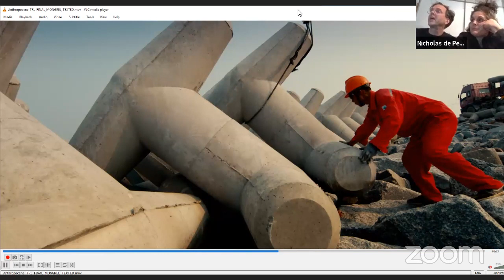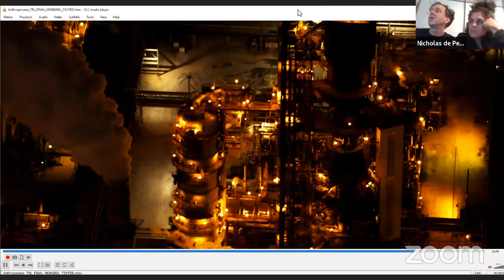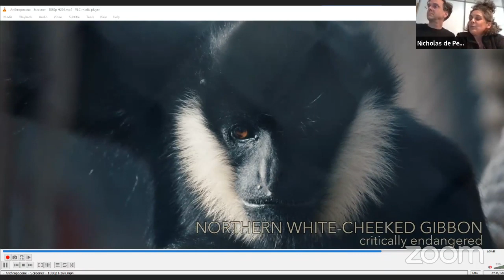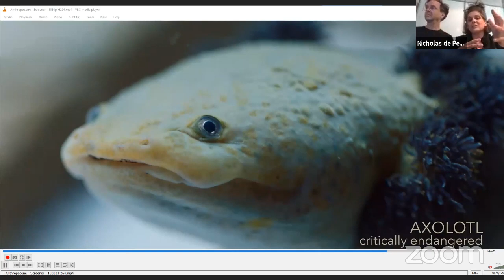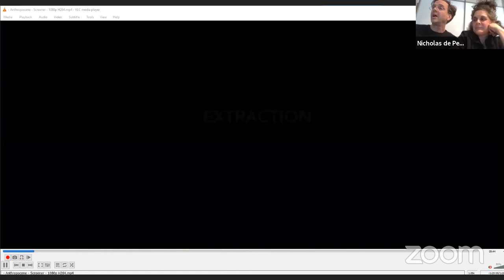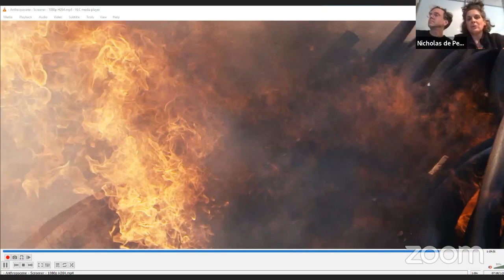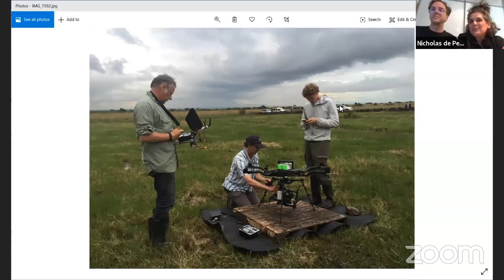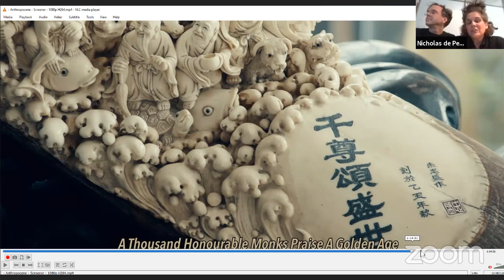The Anthropocene Project | Extinction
The Anthropocene Project is a multidisciplinary body of work combining a feature documentary, fine art photography, film installations, virtual and augmented reality, and scientific research to investigate human influence on the state, dynamic, and future of the Earth. The Project is a collaboration between filmmakers Jennifer Baichwal and Nicholas de Pencier and photographer Edward Burtynsky, who embarked on an epic journey around the world to capture the most spectacular evidence of human influence, while taking time to reflect on the deeper meaning of what these profound transformations signify. The result is a collection of experiences that immerses viewers in the new world of the Anthropocene Epoch, delivering a sense of scale, gravity, and impact that both encompasses and moves beyond the scope of conventional screens.

The team partnered with the Royal Canadian Geographical Society to create an engaging education program that leverages the evocative visual asset and storytelling experience of The Anthropocene Project along with Canadian Geographic Education’s teaching expertise and connection to teachers and schools across the country. The program launched in March 2020 and is available